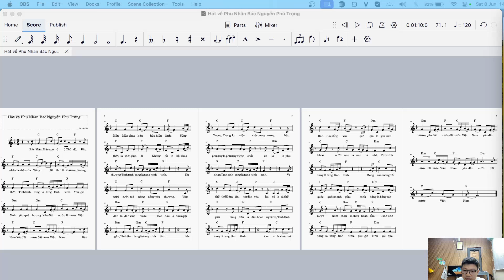BẢN NHẠC HÁT VỀ PHU NHÂN BÁC TRỌNG!